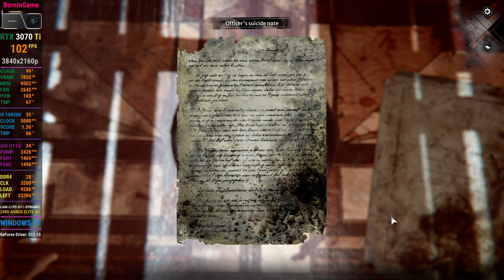RTX 3070 Ti | Syberia: The World Before | i9 10850K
Syberia - The World Before | RTX 3070 Ti Performance @4K...Syberia: The World Before is a graphic adventure game developed and published by Microids and the most recent installment of the Syberia series. Set off on an adventure across continents and through time. Explore the fantastic and poetic world of Benoît Sokal, with its breathtaking sceneries.

System Requirements
OS: Windows 7 or higher
Processor: i5 6600
Memory: 8 GB RAM
Graphics: Nvidia GTX 750 Ti or AMD Radeon HD 7850 / R7 260X

GeForce RTX 3090 Ti | God of War Gameplay | i9 10850K 😱ASSUMPTION BASED ON SPECIFICATION😱

TAG TAGS TAG TAGS
NVIDIA GeForce RTX 3070 Ti Founders Edition, rtx,
GTX 1660 SUPER, BENCHMARK, GTX 1660 SUPER,
BENCHMARK, GTX 1660 SUPER TEST IN GAMES,
Ray Tracing, shorts, DLSS, Gaming Benchmark,
Testing Games, Uncharted PC, The Last Of Us,
PS4 PC, i5-9400F, Testing Games 2021, FPS,
1440p, RTX 3090 TI, RTX 3050, RTX 3080 TI,
gaming wallpaper, PS5, ps4, xbox